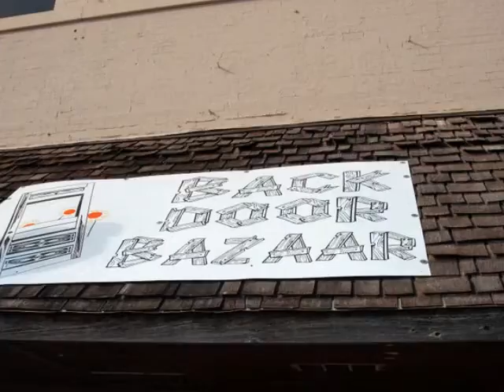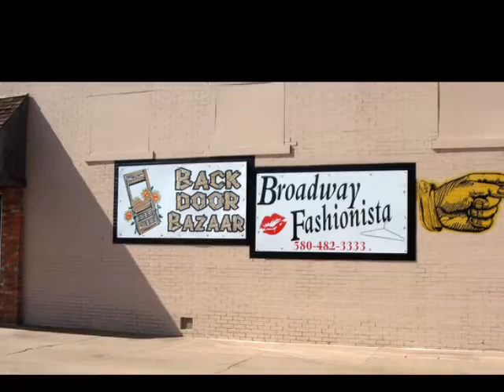BACKDOOR BAZAAR UPGRADES / ALTUS OKLAHOMA 1-580-482-3333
When I got to this new business, I could tell right away they needed the third party to look at their layout and make some changes and add a better entrance.
This building is "HUGE!" ..and it was trying to swallow up this owners business. So we moved their two signs that were on the front of the building 'lost' to the EAST facing side and edited one and then framed both with a thick black outline/ frame.
Next we decided to make their entrance in ONE PLACE...not two (like before)...and placed it in the east facing side...at the same time we made a BIG PRODUCTION out of that one entrance because it was at least two hundred feet from the main road of BROADWAY.  We widened the entrance with a two sided mirrored image trimmed into a quarter circle.  This had a two fold action...because one side had unsightly hardware which was door that was not in use.  Once the artwork was manipulated into place over the door, it pushed the door itself into the background where it now resides.
NOW we have a loud striped awning in red and white - at least fifteen feet of extra space used up to make a LARGER entrance, that can now be seen from the street.  Come by and visit Karen and her MOM,hosted by KAY PARR WHO MANAGES and makes sure the business at hand gets done 24/7. Kay also hosts her own photography studio within the interior of BACKDOOR BAZAAR'S location there on Broadway, at the BACKDOOR BAZAAR in ALTUS OKLAHOMA.  These folks are a family team that have really Really REALLY put together a great place to shop. It's a huge space inside, and their decorations are impeccable. Need directions? Call them at 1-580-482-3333